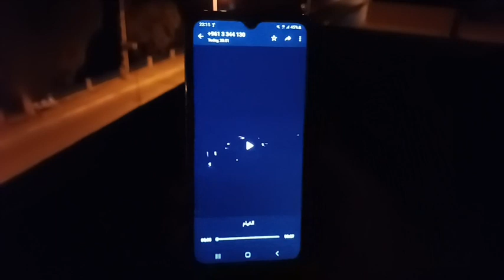غارات في القطاع الشرقي للحدود الجنوبية اللبنانية والحزب ينعي شهيدا جديدا